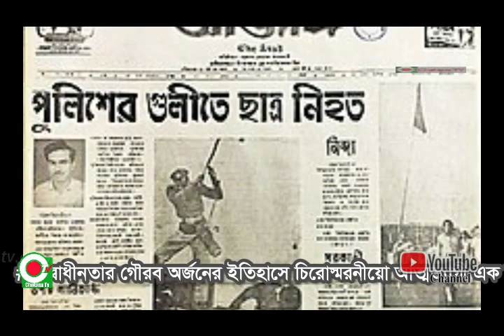স্বাধীনতার গৌরব অর্জনের ইতিহাসে চিরস্মরনীয় আত্মত্যাগী এক ছাত্র নেতার নাম শহীদ আসাদ